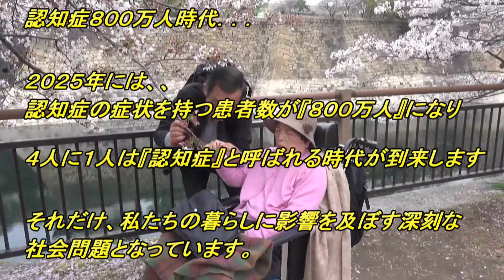【介護認知症映画】認知症～愛の奇跡～★感動泣けるドキュメンタリー監督葉七はなこ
現在撮影中映画の為、整音などの作業がまだです。
聞こえにくい点がございますがご了承ください。
 厚生労働省は、全国で認知症を患う人の数が、団塊世代の方が後期高齢者になられる、2025年には、700万人を超えるとの推計値を発表した。
 認知症とその予備軍とされるＭＣＩ人口を含めると、1300万人以上、3人に1人が認知症患者と予備群とされます。

 現在、認知症で徘徊により警察に保護される方は、約1万人と言われており深刻な社会問題になっております。

ご夫婦、ご家族の愛情や介護職員に支えられ幸せな、日々を過ごされていらっしゃる方もおられます。

また、進行してもリハビリなどの生活機能訓練で、認知症や身体に良い兆候が見られていらっしゃる方もおられます。

 認知症になられても、希望を失わず元気に暮らされている方、14年前に若年性認知症になられた外山禮子さん（65歳）と現在要介護５の奥様禮子さんの介護を、献身的にされてるご主人の外山努さん（64歳）を中心に取材撮影中です。

 重度認知症で話すこともできない、いつも目を閉じて無反応になってしまった奥さまですが、努さんは諦めずに認知症に効果的なことにチャレンジされ現状維持を目標に夫婦二人三脚で頑張っておられます。

 外山さんご夫婦は、多数の情報番組で話題になり、努さんは、認知症の事、老老介護、介護離職などを介護家族の会や特養などで講演して啓発活動をされて、自分の経験を伝える事で社会貢献されていらっしゃいます。

 映画では、認知症の方とご家族だけではなく認知症専門講師にもご出演頂き予防法なども詳しくお伺いします。

 現在、認知症で悩んでおられる方や、ご家族の励みになり、また認知症を知っていただくきっかけになればと思い制作いたします。

 映画の公開は、2018年を予定しております。各地劇場やイベントホール・福祉のセミナーなどで上映のち、小・中学校等は限定ボランティアで上映していければと思っております。

 ‹ご出演›
 外山努さん、外山禮子さん
中澤昭雄さん、中澤日子さん
 きらめき認知症トレーナー協会代表理事　渡辺哲弘さん
(株)公益社取締役常務　池内義彦さん
公益社団法人認知症の人と家族の会大阪支部代表坂口義弘さん

介護講師　中谷洋美さん
(一社）美脳力アカデミー協会代表理事　大河原幸子さん

‹ デイサービスセンター雅›
 代表　小濱正裕さん
専務　谷正義さん
山口良さんスタッフの皆さま
 ご利用者の皆さま

‹メヌホット千里丘›
 弓場美幸さん

介護家族会の皆さま等

 ‹挿入歌›伊藤恵子さん
‹音楽›
 葉七はなこ

‹後援›
 全国通所介護事業者連絡会
(一社）きらめき認知症トレーナー協会
(株）きらめき介護塾
 介拓社
マッサン整体院
(一社）美脳力アカデミー協会
(株）リノテック
Fracia ito office

製作　フルールエンターティメント
監督　葉七はなこ
 プロデューサー　佐藤美奈子